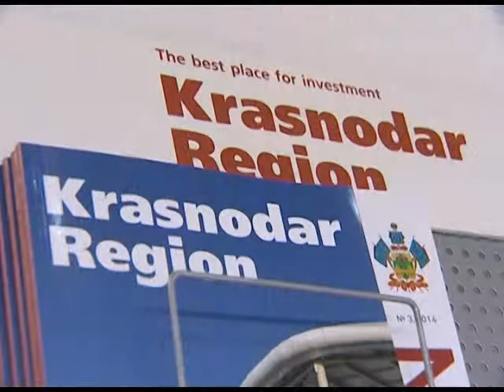Краснодарский край подписал соглашения на сумму больше 350 млрд. рублей. Новости 24 Сочи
И это не единственные рекорды региона в этом году. У Краснодарского края самая большая экспозиция. Даже в олимпийском медиацентре для нее пришлось отвести отдельный зал, чтобы поместились проекты от всех районов Кубани.
Сочи. Новости.
Телеканал Эфкате.